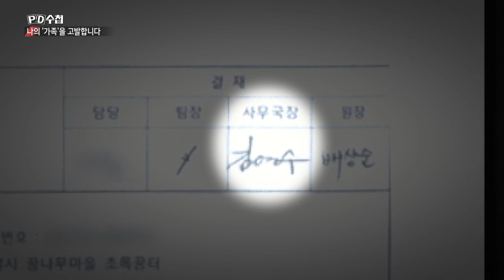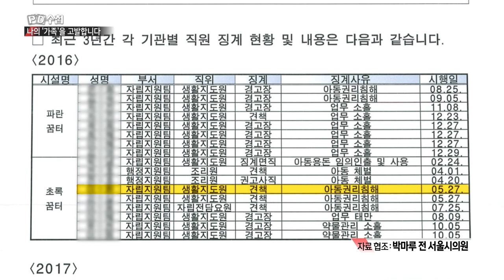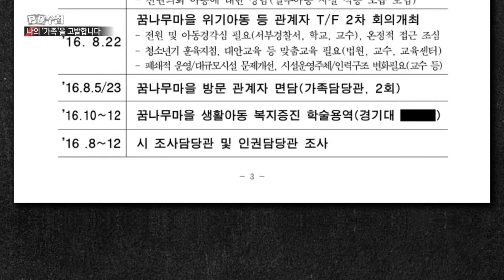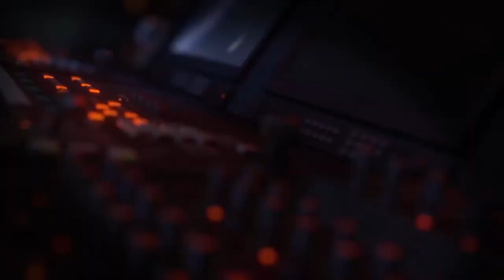[PD수첩 핫클립] 꿈나무 마을, 아동학대가 당연한 곳?_MBC 2022년 1월 25일 방송